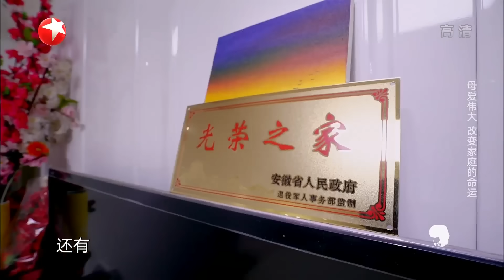第2期：王祖蓝楼道里与小学生即兴斗舞？！贾乃亮化身撸猫种子选手，蹭饭也“猫不离身” | 《亲爱的来吃饭》Darling,Mealtime EP2【东方卫视官方频道】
《亲爱的来吃饭》YouTube更新时间：北京时间 每周六 20:30

第2期：王祖蓝楼道里与小学生即兴斗舞？！贾乃亮化身撸猫种子选手，蹭饭也“猫不离身”  | 《亲爱的来吃饭》EP2【东方卫视官方频道】

扣开普通人家，于百味交集中品读人生故事；再添一副碗筷，用[一顿饭]去记录家庭的点滴幸福；敲开门，敞开心，情感会被味觉记住；国内首档都市观察类美食纪实综艺《亲爱的来吃饭》，东方卫视12月28日起，每周六晚温暖上线！